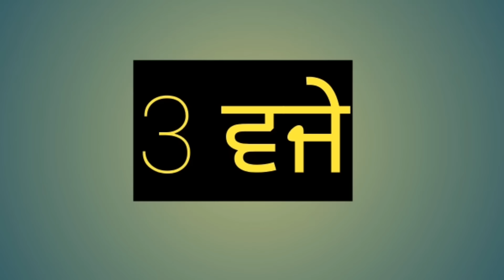ਆਸ਼ਕੀ ਦਾ ਭੂਤ । Ashiqi Da Bhoot | Best Punjabi Short Movies 2023 | Preet Records | Short Movie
Cast - Official Reetwal,Just Reetwal,Rakesh Kulrian,Baljeet Jeeta,Laddi Shop,Chotu,Goldy & Rubal Dhiman

Story & Editing - Official Reetwal

Directed By - Raj Mehmra

Produced By - Official Reetwal